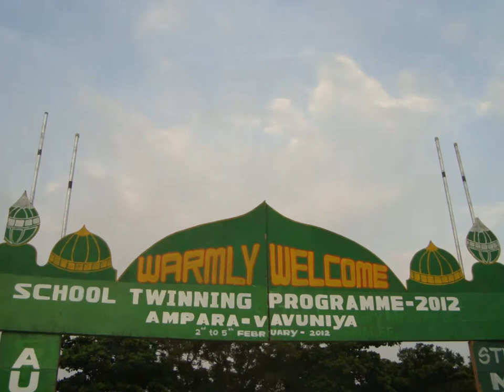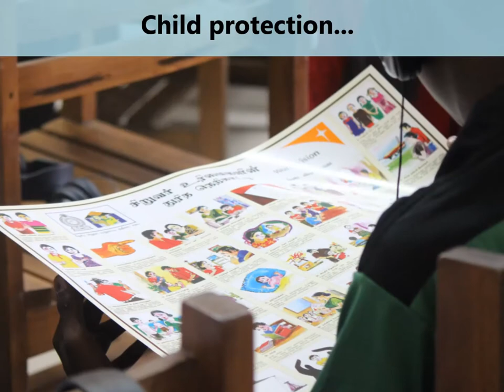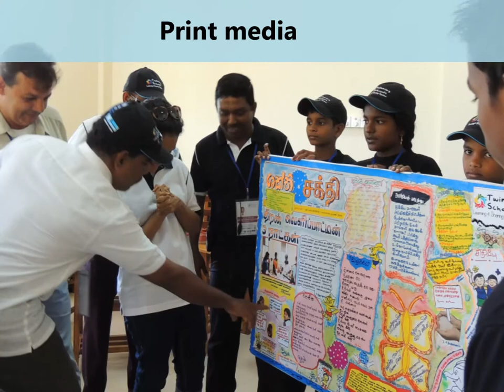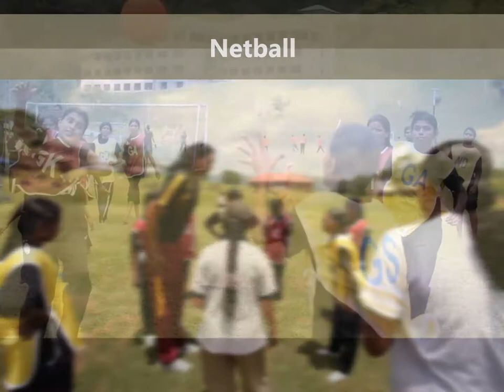Twining Schools Programme C4PII Photo Story HD